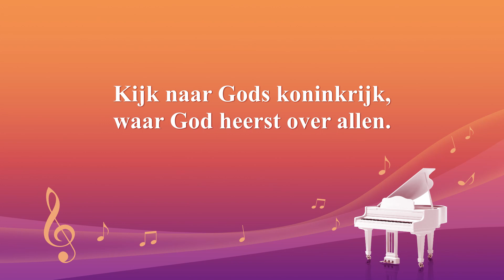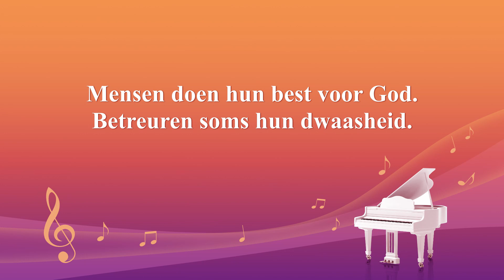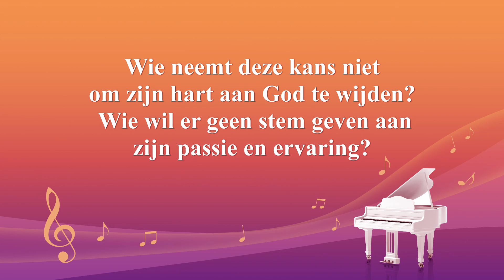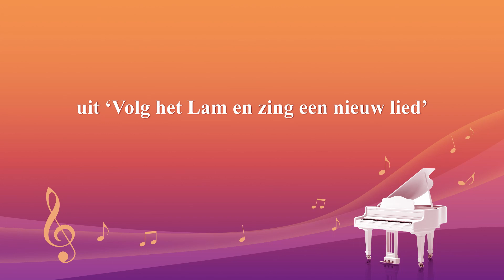Dutch Christian Song ‘Al Gods mensen van alle naties uiten hun gevoelens tezamen’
Vers 1
Kijk naar Gods koninkrijk, waar God heerst over allen.
Van toen de schepping startte tot aan vandaag de dag,
doorstaan de zoons van God, onder Zijn leiding, ontberingen.
Ze gingen door ups en downs. Maar nu wonen ze in Zijn licht.
Wie huilt er niet om het onrecht van gisteren?
Wie laat er geen tranen om de ontberingen van vandaag?
Wie neemt deze kans niet om zijn hart aan God te wijden?
Wie wil er geen stem geven aan zijn passie en ervaring?
Vers 2
Mensen doen hun best voor God. Betreuren soms hun dwaasheid.
Sommigen haten zichzelf om hun streven van gisteren.
Ze leerden zichzelf kennen, en Satans daden, en Gods wonder.
Binnen in hun harten leeft God, want Zijn werk is voltooid.

Naar Het Woord, Deel I, De verschijning en het werk van God, Gods woorden aan het hele universum, hfst. 18

Luister aandachtig naar Gods woorden